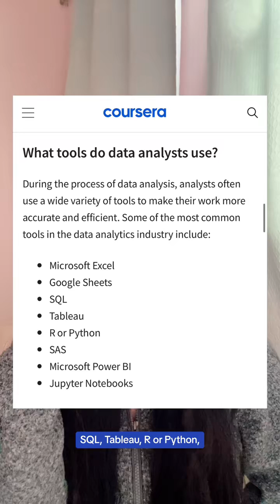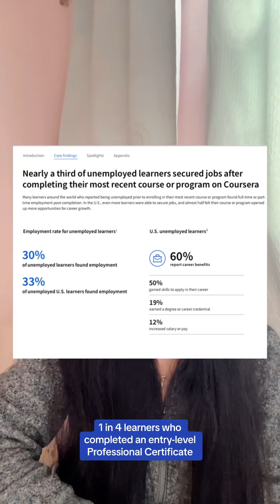How to become a data analyst with no prior experience.